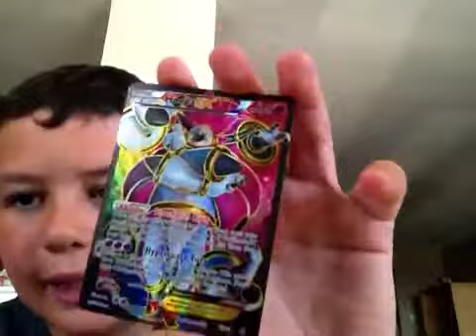My Hoopa Ex!